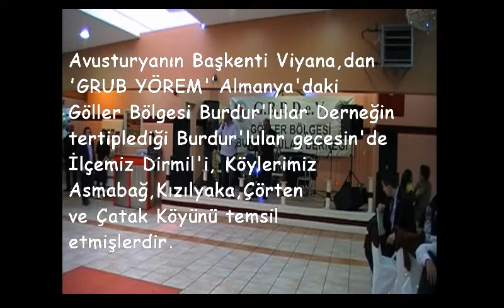Burdurlular Gecesi 2015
Grub Yörem, Dirmil Davul Zurna Ekibi,
Göller Bölgesi Burdur'lular Derneğin hazırladığı gecede Sahne aldı.